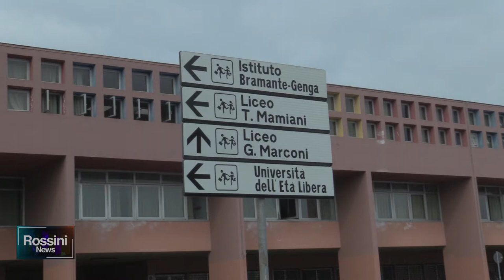SCUOLA CNA CHIEDE AIUTO IMPRESE PRIVATE PER TRASPORTI